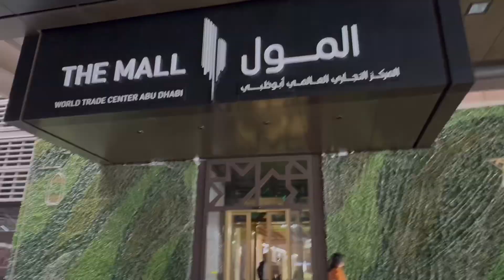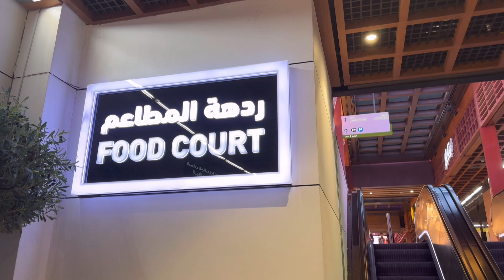World Trade Center 2024 Abu Dhabi Walking Tour